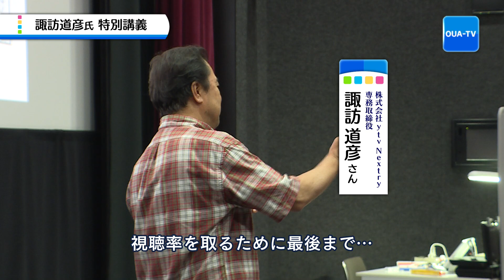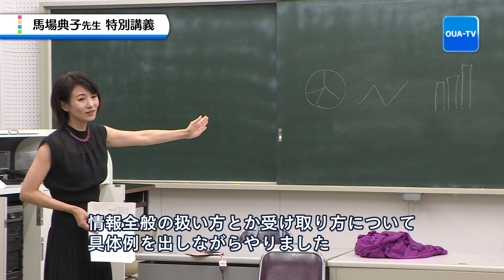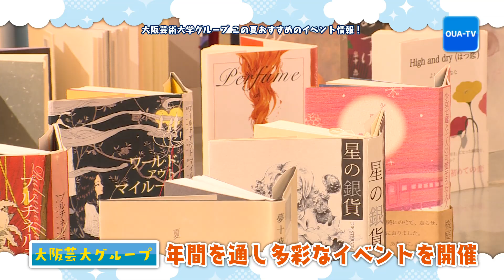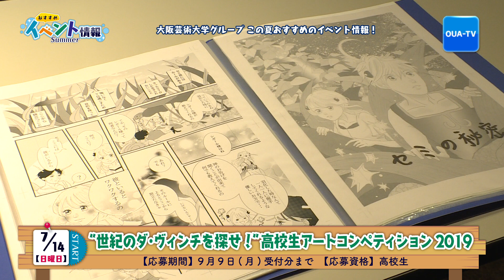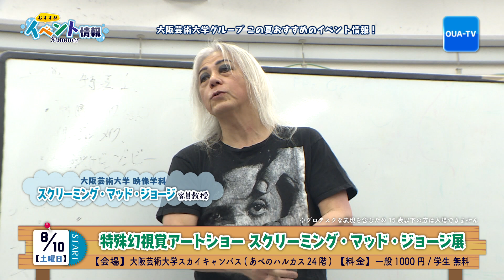大阪芸大テレビ第495回-2019.7.27.ON AIR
■諏訪道彦氏による特別講義
■馬場典子先生による特別講義
■おすすめイベント情報 Summer

■奈良テレビ放送　毎週土曜日18:15～
■テレビ和歌山　毎週土曜日22:40～
■サンテレビジョン　毎週日曜日22:30～